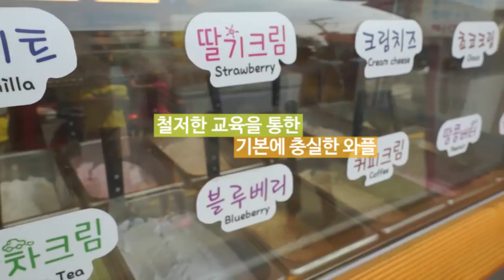와플대학협동조합